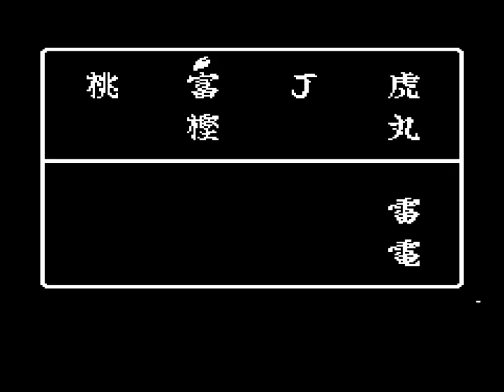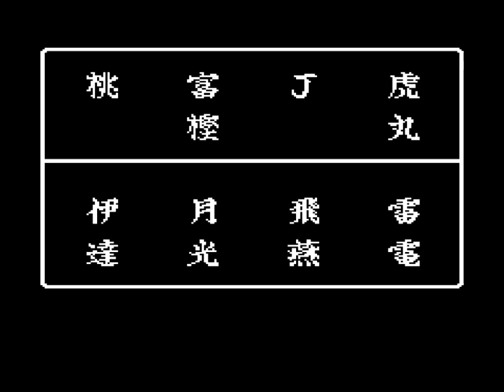魁!! 男塾・疾風一号生（FC） クリア動画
「ぬう・・・馬鹿な　し　信じられん　あのソフトが実在したとは・・・」
「知っているのか雷電？」
「うむ・・・男爵ディーノが強すぎて詰む者が多数いたという伝説のゲーム・・・」

・・・・・つーわけで魁‼男塾・疾風一号生のクリア動画です。

原作の驚邏大四凶殺編あたりからの内容なんですが、普通のアクションゲーム・・・だと思います。
ボスキャラに死天王、伊達、大豪院邪鬼などがそうそうたる面々がいるにも拘らず、とりまザコと男爵ディーノがめっちゃ強いっていうねｗ
とにかく道中のザコが非常に強力なので基本的にはスルーしていく戦法です。

飛び蹴りを当てるタイミングが慣れるまで難しいですが、軸をずらした攻撃などを覚えていけばまあなんとかクリアはできるレベルかと。
まあピンチになったら交代していけばいいわけで。
ただし一旦道中でライフが尽きたキャラは復活ができないのでそこだけ注意しよう、と言った感じかな。

原作好きの自分にはそれなりに楽しめました。
バランスが悪いゲームですが、原作のハチャメチャさを考えるとこれが不思議と納得できてしまうんですよね・・・。

そこんとこ、よろしく。